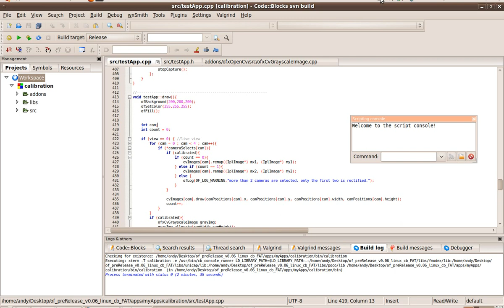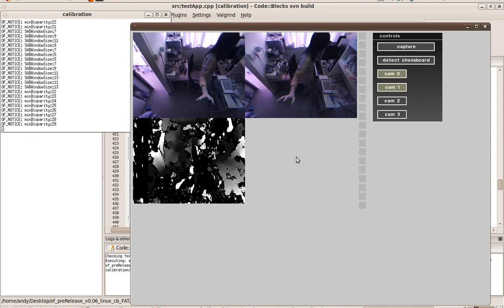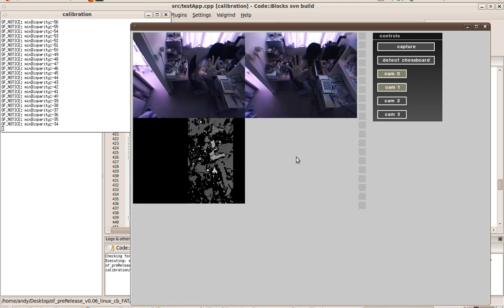Stereo Correspondence (OpenCV) Test 1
Software:
Ubuntu 9.10
OpenCV
OpenFrameworks

Hardware:
PS3 Eye